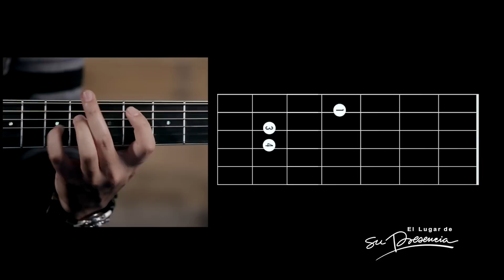Tutorial en guitarra: Fiel por Su Presencia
Toma tu guitarra y sigue las instrucciones de este video para tocar en guitarra la canción Fiel, incluida en el álbum de Su Presencia que lleva el mismo nombre. ¡Es momento de practicar!